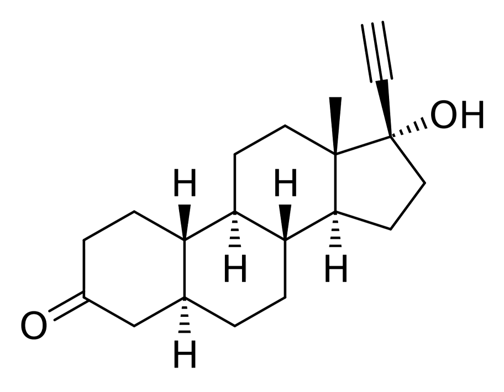5α-Dihydronorethisterone | Wikipedia audio article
This is an audio version of the Wikipedia Article:
5α-Dihydronorethisterone

SUMMARY
5α-Dihydronorethisterone (5α-DHNET, dihydronorethisterone, 17α-ethynyl-5α-dihydro-19-nortestosterone, or 17α-ethynyl-5α-estran-17β-ol-3-one) is a major active metabolite of norethisterone (norethindrone). Norethisterone is a progestin with additional weak androgenic and estrogenic activity. 5α-DHNET is formed from norethisterone by 5α-reductase in the liver and other tissues.Unlike norethisterone which is purely progestogenic, 5α-DHNET has been found to possess both progestogenic and marked antiprogestogenic activity, showing a profile of progestogenic activity like that of a selective progesterone receptor modulator (SPRM). Moreover, the affinity of 5α-DHNET for the progesterone receptor (PR) is greatly reduced relative to that of norethisterone at only 25% of that of progesterone (versus 150% for norethisterone).5α-DHNET shows higher affinity for the androgen receptor (AR) compared to norethisterone with approximately 27% of the affinity of the potent androgen metribolone (versus 15% for norethisterone). However, although 5α-DHNET has higher affinity for the AR than does norethisterone, it has significantly diminished and in fact almost abolished androgenic activity in comparison to norethisterone in rodent bioassays. Similar findings were observed for ethisterone (17α-ethynyltestosterone) and its 5α-reduced metabolite, whereas 5α-reduction enhanced both the AR affinity and androgenic potency of testosterone and nandrolone (19-nortestosterone) in rodent bioassays. As such, it appears that the C17α ethynyl group of norethisterone is responsible for its loss of androgenicity upon 5α-reduction.Norethisterone and 5α-DHNET have been found to act as weak irreversible aromatase inhibitors (Ki = 1.7 μM and 9.0 μM, respectively). However, the concentrations required are probably too high to be clinically relevant at typical dosages of norethisterone. 5α-DHNET specifically has been assessed and found to be selective in its inhibition of aromatase, and does not affect other steroidogenesis enzymes such as cholesterol side-chain cleavage enzyme (P450scc), 17α-hydroxylase/17,20-lyase, 21-hydroxylase, or 11β-hydroxylase. Since it is not aromatized (and hence cannot be transformed into an estrogenic metabolite), unlike norethisterone, 5α-DHNET has been proposed as a potential therapeutic agent in the treatment of estrogen receptor (ER)-positive breast cancer.